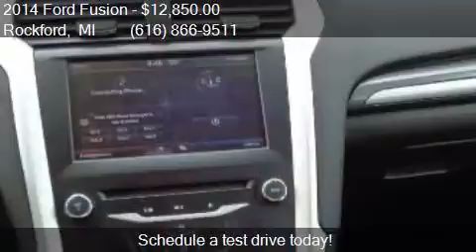2014 Ford Fusion SE 4dr Sedan for sale in Rockford, MI 49341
This 2014 Ford Fusion SE 4dr Sedan is for sale in Rockford, MI 49341 at Ed Koehn Chevrolet.

Engine: 2.5L I4
Transmission: Automatic 6-Speed
Color: Ingot Silver Metallic
Mileage: 97449
Contact Ed Koehn Chevrolet 4650 14 Mile Road NE Rockford, MI 49341 to test drive this 2014 Ford Fusion SE 4dr Sedan today.